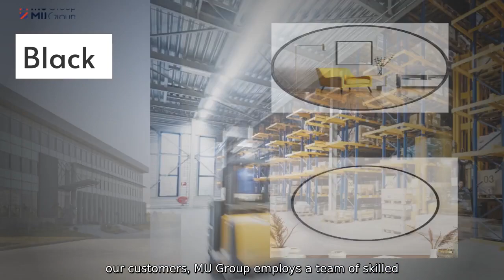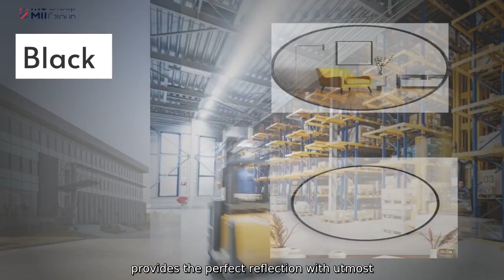Durable and Stylish Bathroom Mirror Designs , Enhance Your Bathroom Décor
Introducing our high-quality Bathroom Mirror, proudly manufactured and supplied by Ningbo Market Union Group (MU Group), a leading supplier, manufacturer, and factory based in China.

Our Bathroom Mirror is meticulously crafted using the finest materials and cutting-edge technology, ensuring exceptional durability and long-lasting performance. Designed to enhance your daily grooming routine, our mirror combines functionality with elegant aesthetics to create a visually pleasing addition to any bathroom decor.

With a focus on providing the best products to our customers, MU Group employs a team of skilled professionals who adhere to strict quality control measures throughout the production process. This ensures that each Bathroom Mirror meets and exceeds industry standards, delivering a flawless finish and impeccable functionality.

We understand the importance of a well-designed bathroom space, and our Bathroom Mirror embodies this philosophy. It features a sleek and contemporary design, boasting a crystal-clear reflection and adjustable angles for optimal viewing. Whether you are applying makeup, shaving, or simply checking your appearance, our mirror provides the perfect reflection with utmost clarity.

Choose our Bathroom Mirror from MU Group and experience the perfect combination of superior craftsmanship, exceptional quality, and competitive pricing. Elevate your bathroom experience with our reliable and aesthetically pleasing Bathroom Mirror.